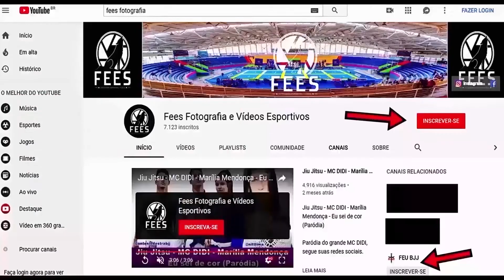Jiu- Jitsu - Variação passagem da Guarda para as Costas - Alexandre Vitor e Sergio Alves.